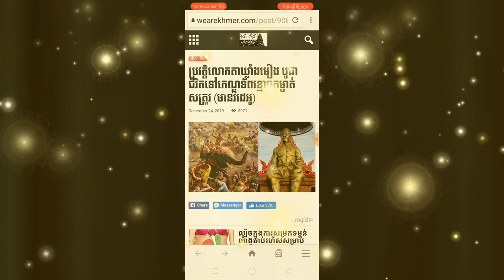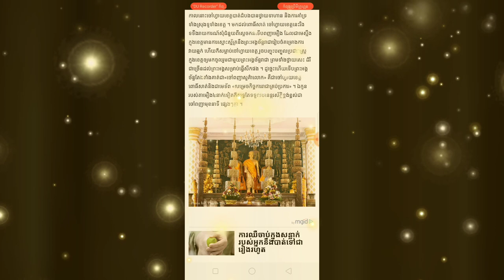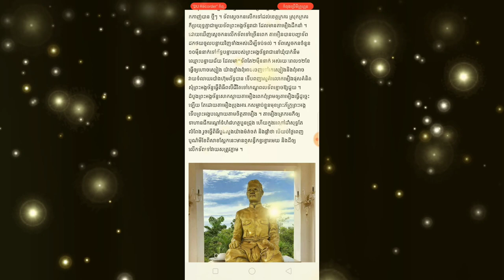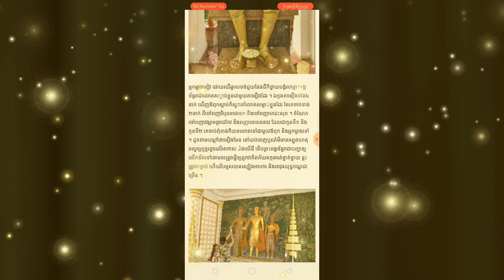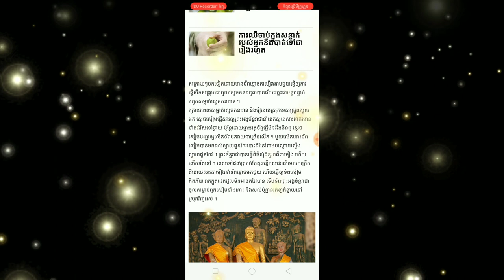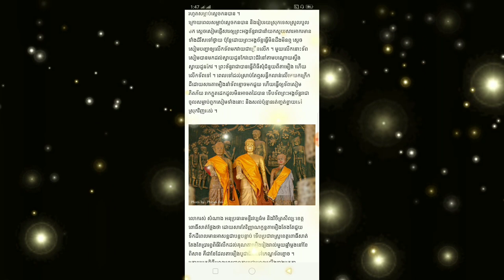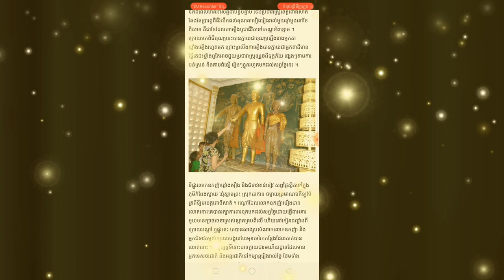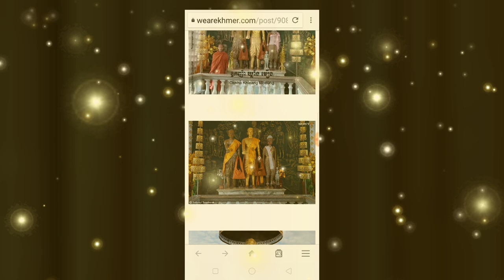ប្រវត្តិអ្នកតាឃ្លាំងមឿង prowat naktakhangmieng Yan Sun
ប្រវត្តិអ្នកតាឃ្លាំងមឿង prowat naktakhangmieng
ម្នាក់មួយផងដើម្បីទទួលបានវីដេអូនិងព័ត៌មានថ្មីៗសូមអរគុណ

*** សូមទំនាក់ទំនងតាមរយៈ

បង្កើតឡើងក្នុងគោលបំណងដើម្បីរកលុយតាម youtube
និងផ្ដល់ពត៌មានថ្មីៗទាន់ហេតុការណ៍
ព័ត៌មានកម្សាន្ដប្រចាំថ្ងៃ ព័ត៌មានប្លែកៗ
ព័ត៌មានសង្គម ជូនដល់បងប្អូនទស្សនានិងស្តាប់កំសាន្ត

ព័ត៌មានថ្មីៗ
ព័ត៌មានទាន់ហេតុការណ៍ប្រចាំថ្ងៃ
ព័ត៌មានប្លែកៗនិងកំសាន្ត